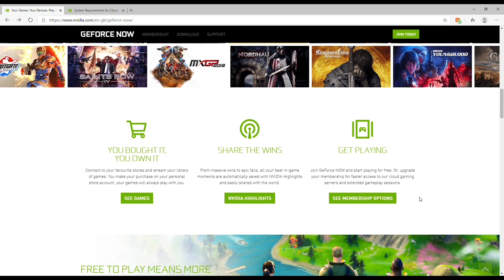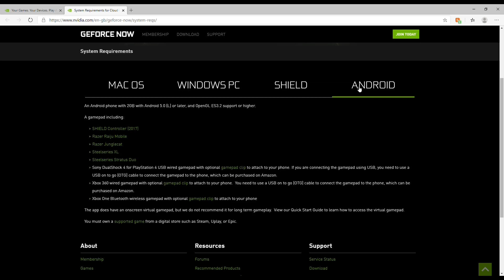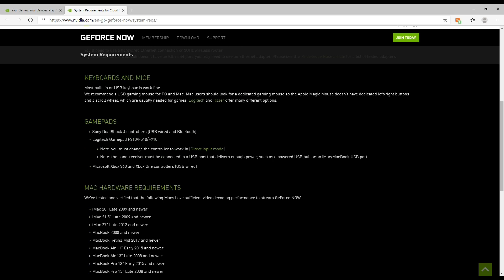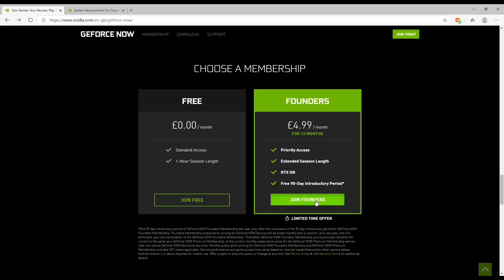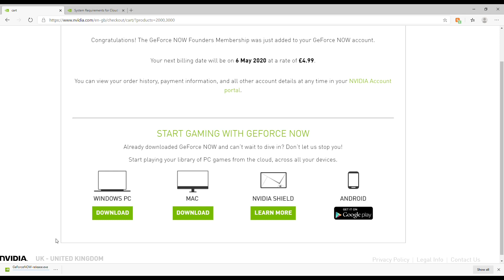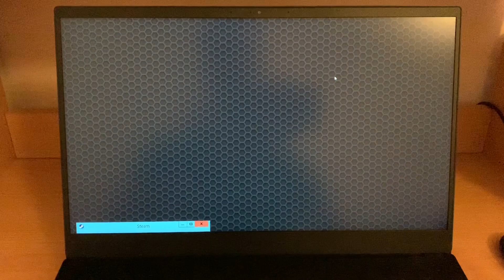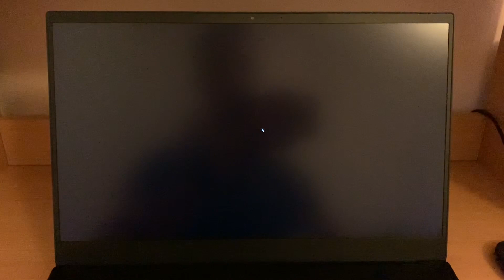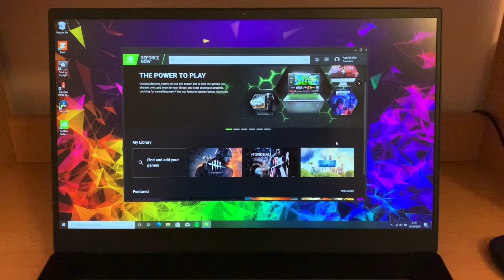GeForce Now Setup and Gameplay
GeForce now is now out, so here’s a walkthrough of the setup and a bit of gameplay. Let me know how your gameplay goes.